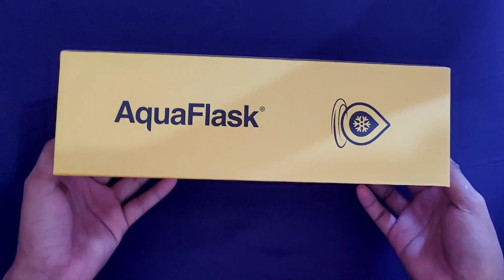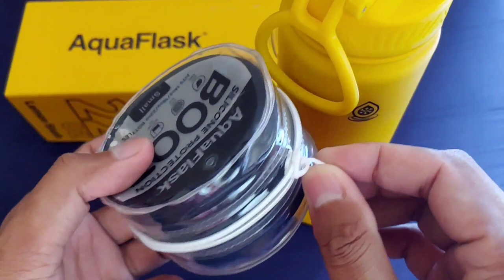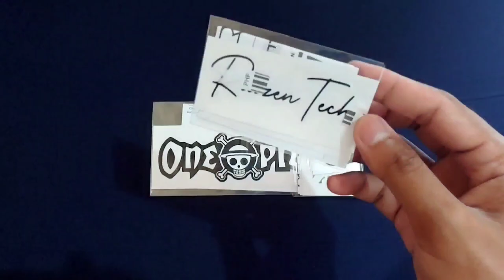Aquaflask Lemon Slush 22oz | Unboxing and Customization | Trafalgar Law| Cebuano